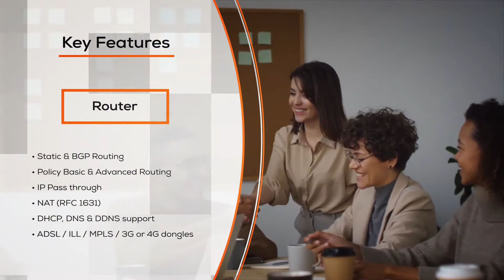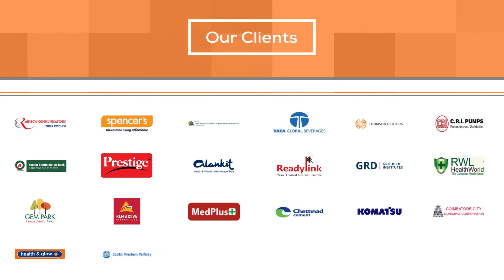Tacitine BA2100 Bandwidth Aggregator | AcmaTel Communications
BA2100 Bandwidth Aggregator increases your internet bandwidth and lowers your cost by combining multiple ISP connections into one. Your usable bandwidth is combined to a total of individual WAN connections both upstream and downstream.

The BA2100 supports Auto Load Balance, Auto failover between multiple WAN in addition to 3G/4G dongle support. BA2100 will dramatically lower your infrastructure cost and operational expenditure with its features.